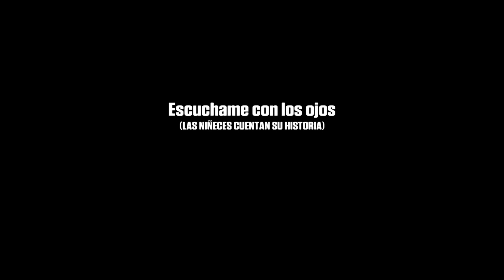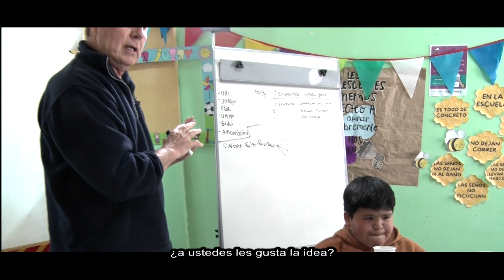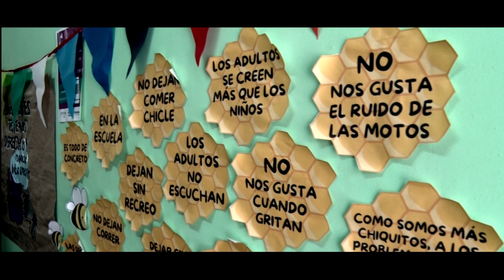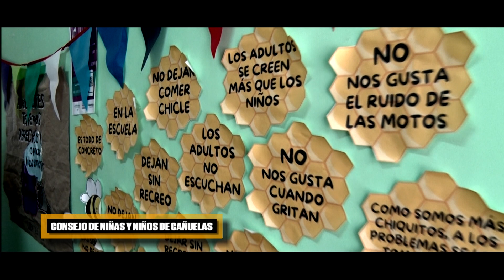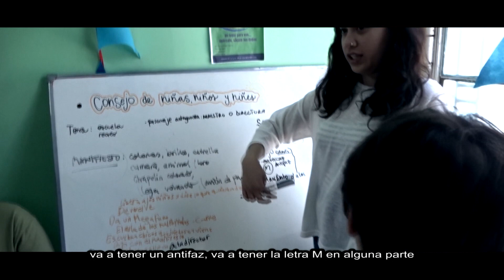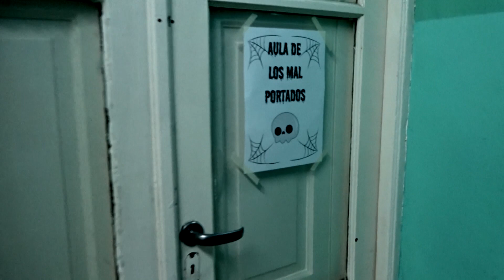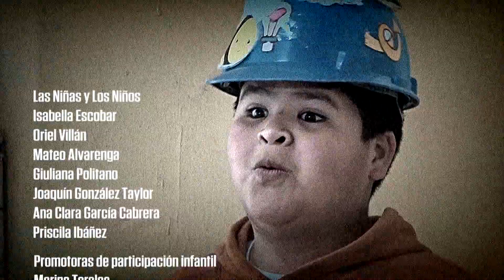Escuchame con los ojos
"Escuchame con los ojos" es un taller de cine realizado con los niños y niñas del consejo de niñeces de Cañuelas. En este taller aprendieron a elaborar un guion, producirlo, grabarlo y editarlo.